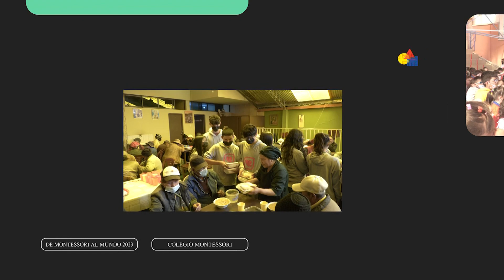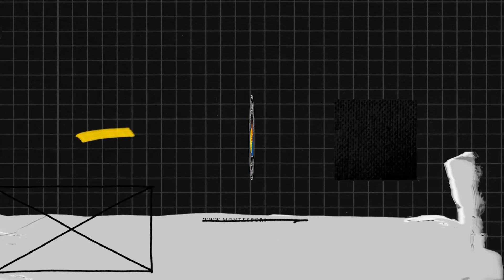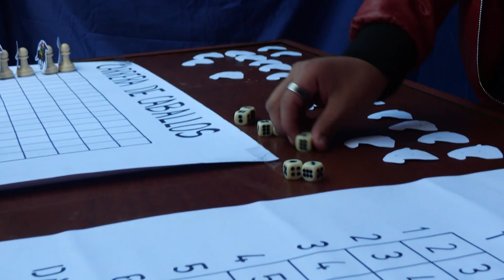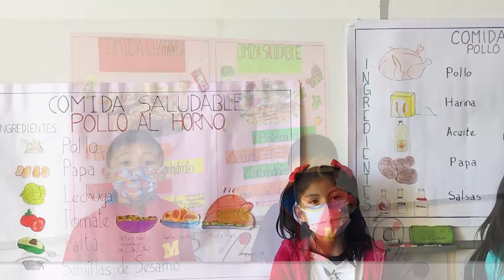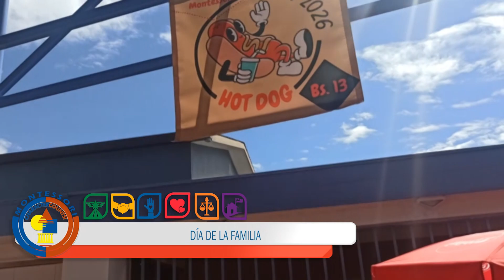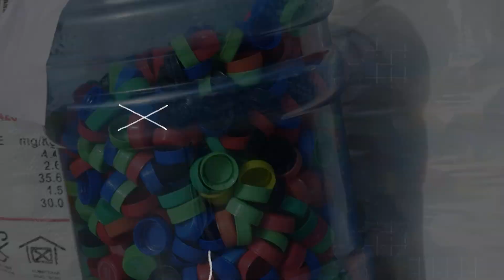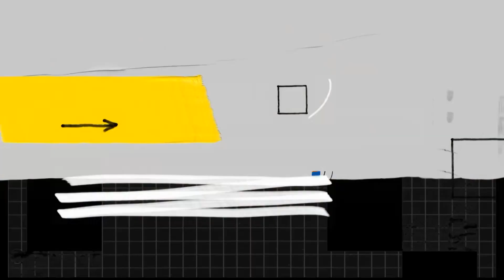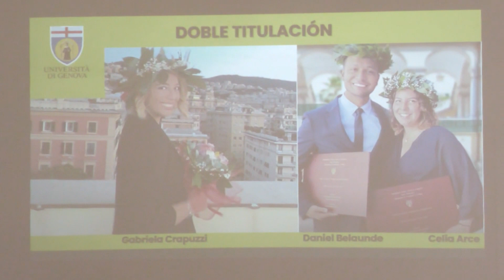DMAM E3T6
El objetivo principal del programa "De Montessori al mundo" es compartir con las familias de nuestros estudiantes las actividades institucionales y educativas de los miembros de nuestra casa de estudios.